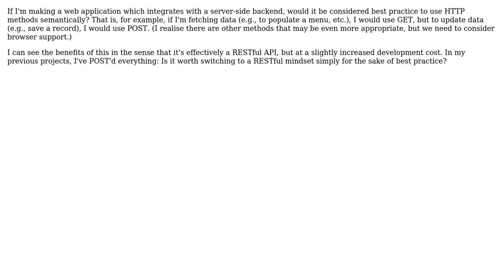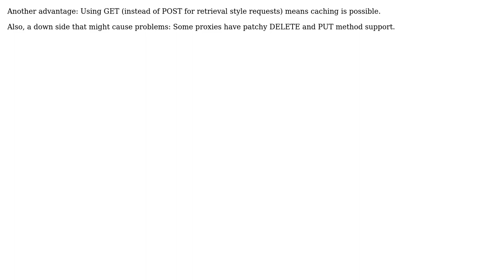Should HTTP Verbs Be Used Semantically? (2 Solutions!!)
Should HTTP Verbs Be Used Semantically?

With thanks & praise to God, and with thanks to the many people who have made this project possible! | Content (except music & images) licensed under CC BY-SA | Music | Images & others | With thanks to user Xophmeister user Peter Rowell user Patkos Csaba user bytedev and the Stack Exchange Network Trademarks are property of their respective owners. You are responsible for your own actions.